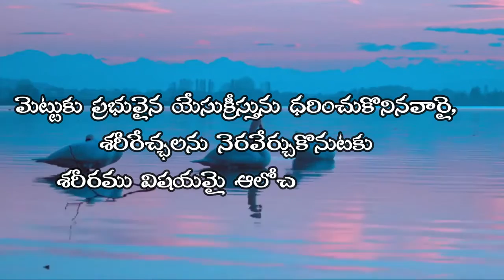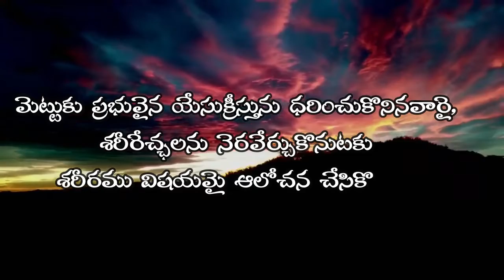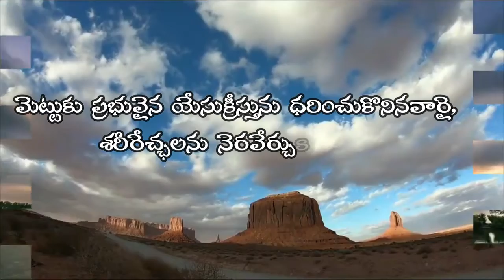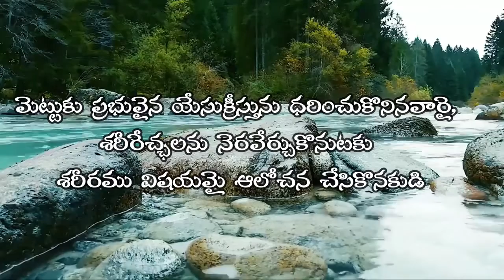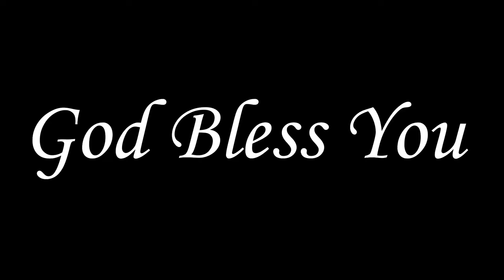యేసుని ధరించుకొనుట 🤔12-6-2022 ఉదయకాల దైవధ్యానం /పాస్టర్ యేసుదాసు లక్కోజు